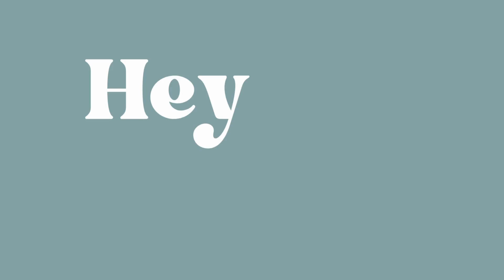Not Your Average Christian Movie - Jesus Revolution // Live By The Spirit with Stephanie and Nina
Welcome back to Live By The Spirit Podcast! This week we are reviewing the movie Jesus Revolution! Listen in as we share our favorite parts, the different storylines, the real story, and Greg's sideburns.